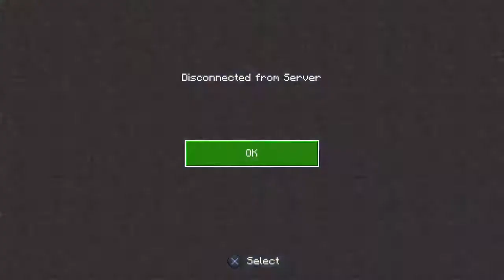Shh. Top Secret